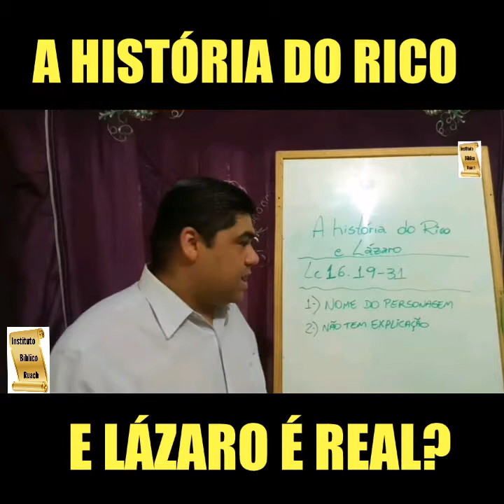A HISTÓRIA DO RICO E LÁZARO É REAL?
Em Lucas 16.19-31, Jesus conta uma história sobre um rico e um mendigo que morreram e foram para lugares diferentes.
Até mais importante que a história em si, é a pergunta:
Seria esta uma história verdadeira ou uma ficção?

Dependendo da resposta, podemos analizar alguns pontos importantes...

Confira a argumentação!